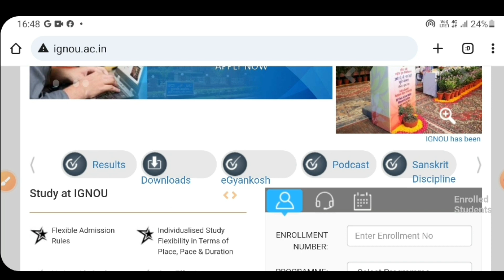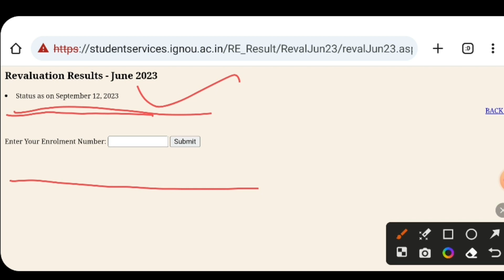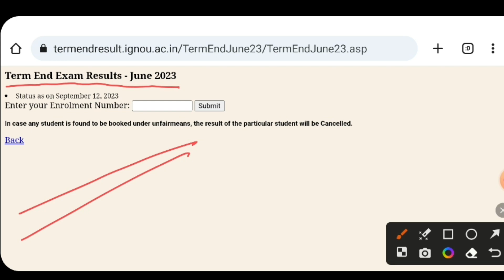IGNOU Re Evaluation Result Update June 2023 IGNOU Result Update 2023 Re evaluation result 2023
IGNOU Re evaluation result 2023